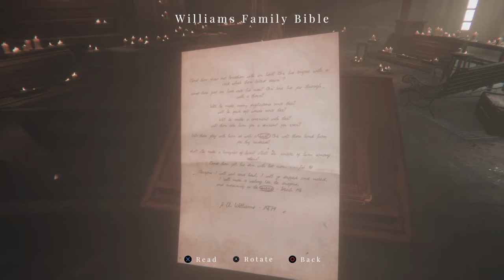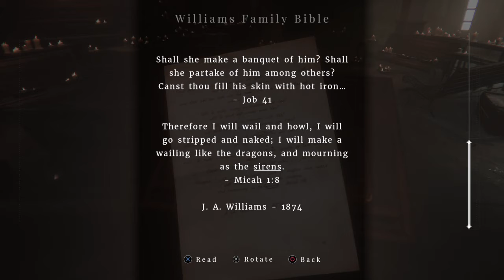Maid of Sker: Part 2 - So, The Collectibles Are Horrible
For me, this was the absolute WORST design choice. Although, I now know what I'm up against!